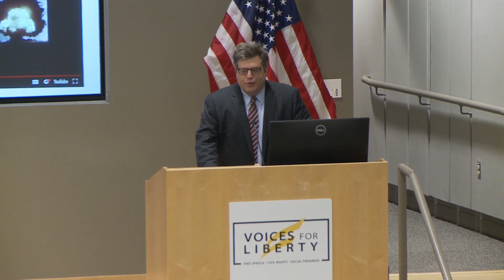Closing Plenary: Featuring Nadine Strossen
Featuring: Nadine Strossen, John Marshall Harlan II Professor of Law, Emerita, New York Law School, was featured in a symposium conference hosted by Voices for Liberty on September 22, 2023.